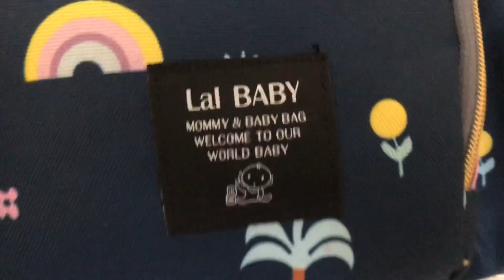KAYINVALİDE GELİN YINE NEYAPTIK💁🏻‍♀️EŞİM ANNESİNİN SOBASINI TEMİZLEDİ🏡KAYINVALİDEM KABUL ETTİ🎥